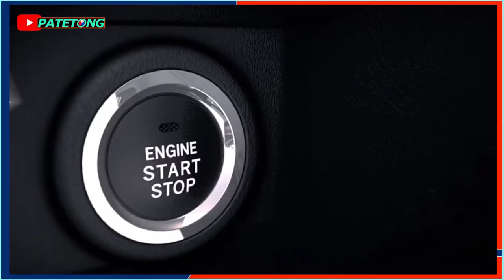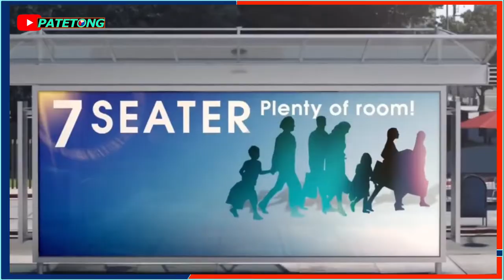TOYOTA RUSH 2022 2022 TOYOTA RUSH G VARIANT 7 SEATER FAMILY MPV PHILIPPINES